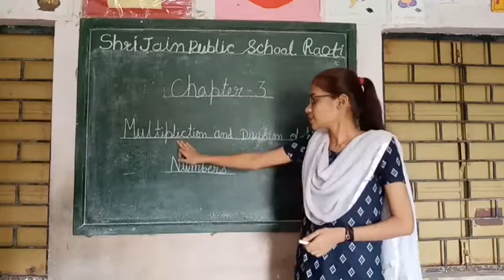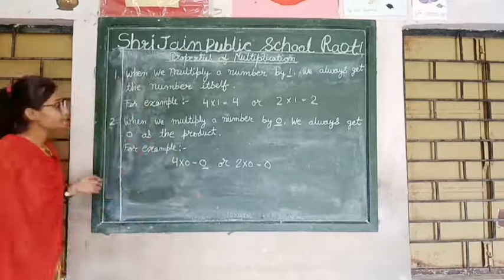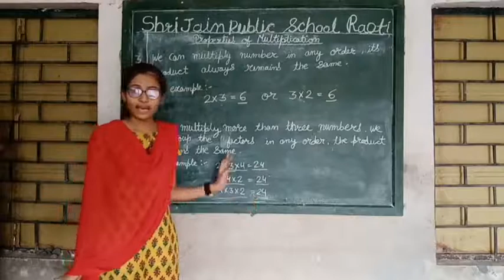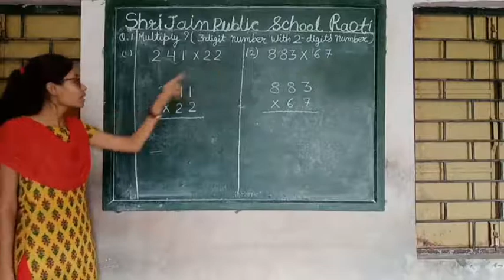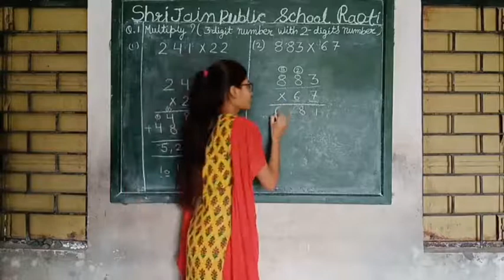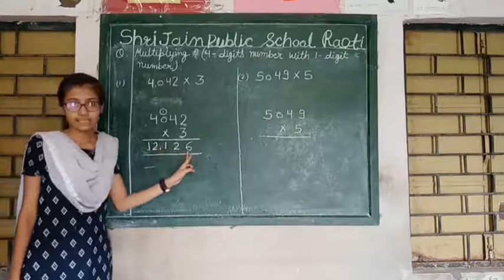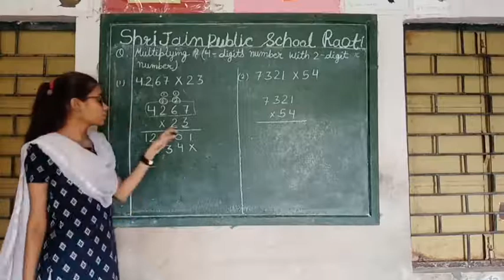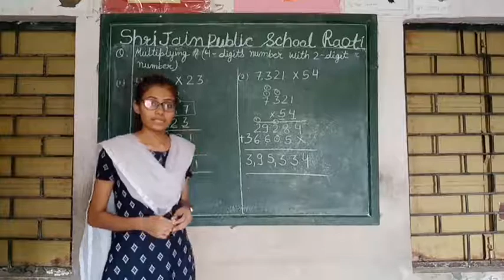Class :- 5th Math's chapter :- 3 Multiplication and Division of large numbers